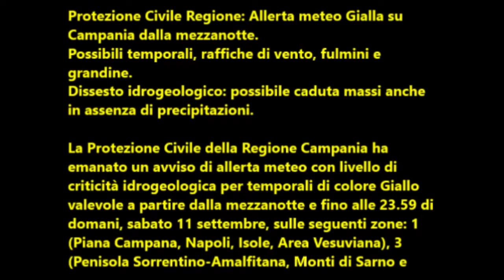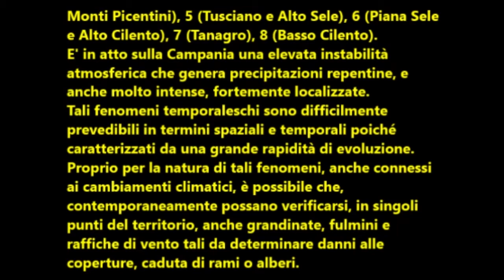ALLERTA METEO GIALLA SULLA CAMPANIA